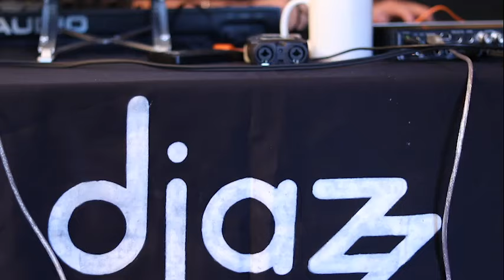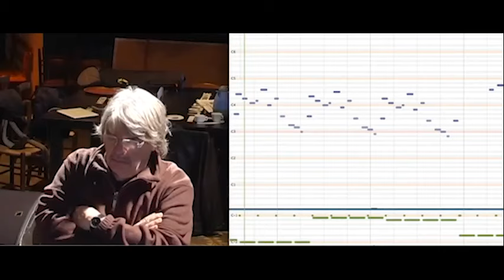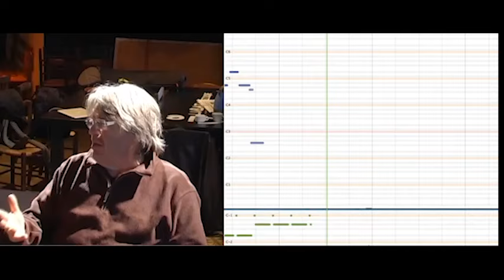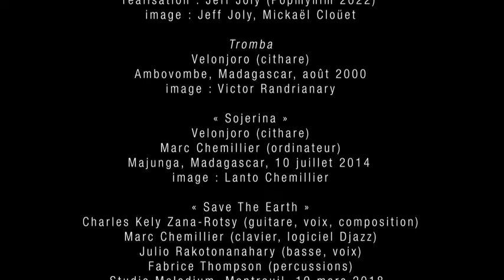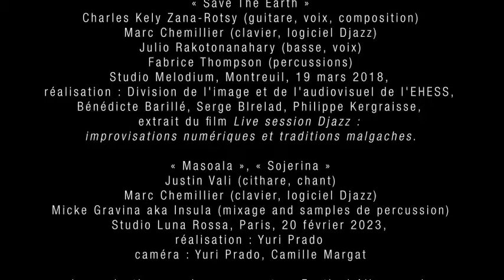Documentaire Djazz 2024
Film about the Djazz improvisation software Djazz
Directed by Yuri Prado, 2024.
With Marc Chemillier (presentation), Charles Kely Zana-Rotsy (guitar), Justin Vali (zither)
Video extracts with Bernard Lubat, Gérard Assayag, Velonjoro, Julio Rakotonanahary, Fabrice Thompson.